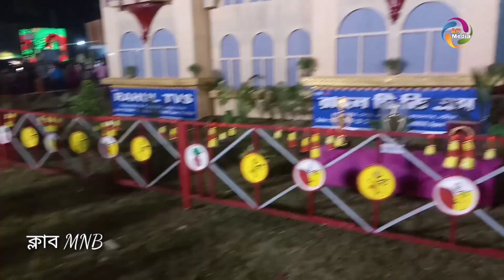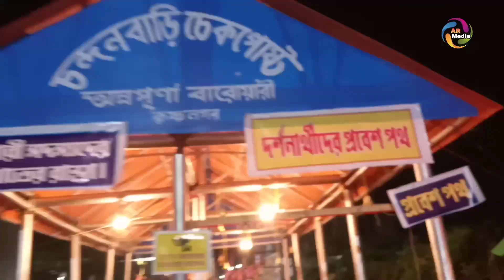Krishnagar Jagadhatri puja Pandal Hopping 2021 ।। Part 1 ।। Ghurni And Radhanagar Puja Parikrama